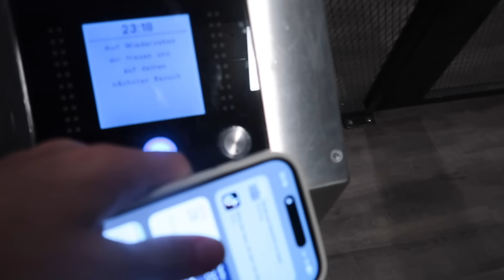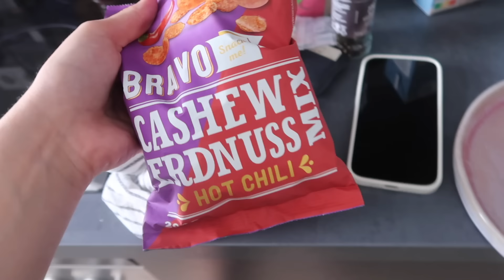Extrem produktive Woche: Uni & Seminararbeit, Cleaning, Gym & Family..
hoffe ihr mögts :))